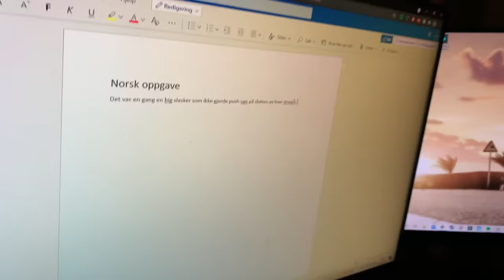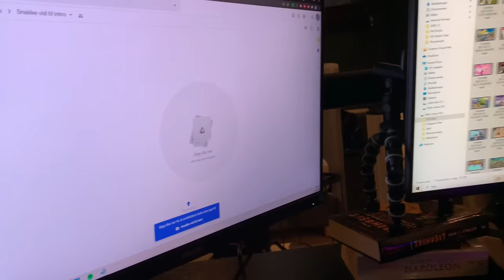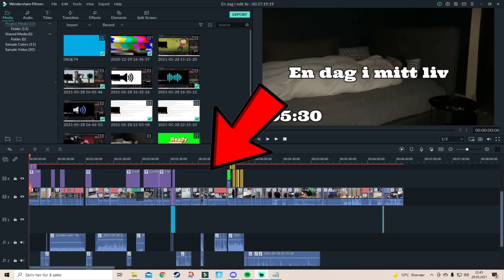En Dag i Mitt Liv - Eirik Dalen (EXTREME CORONA EDITION)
I denne videoen får dere se en dag i Eirik Dalen sitt liv under Covid-19